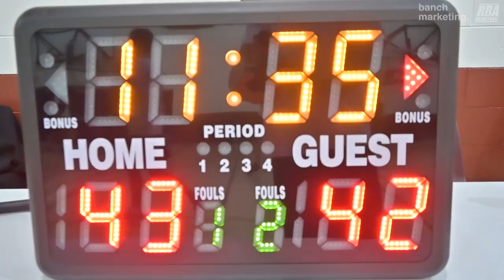2024 Vancouver Winter Elite League - Jumpman vs Knights - Roundball BC Mens Basketball League